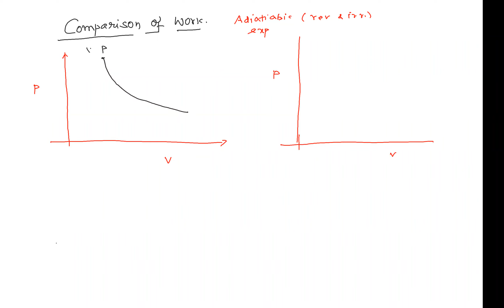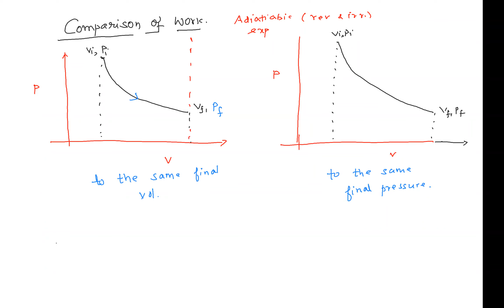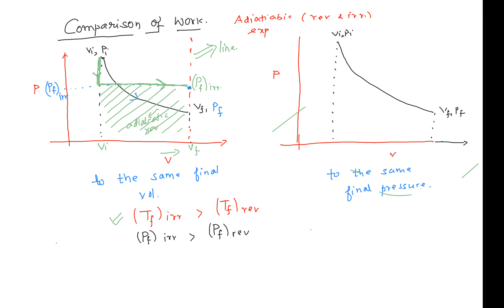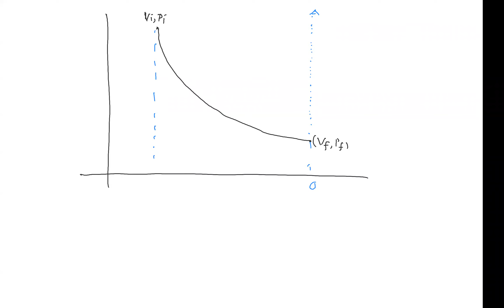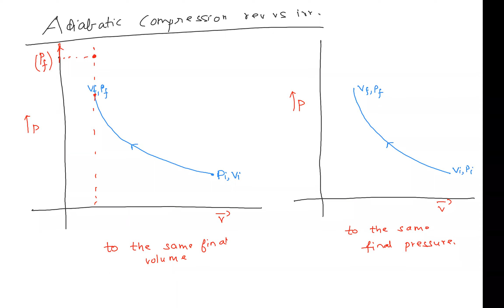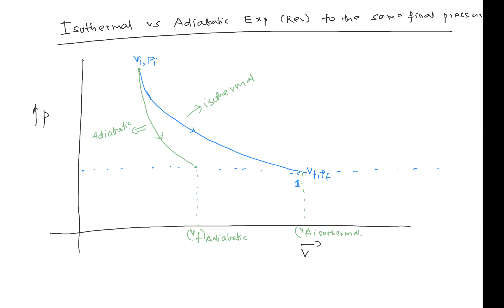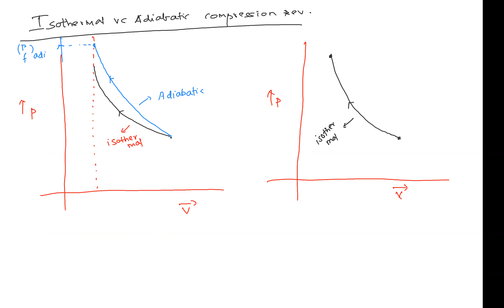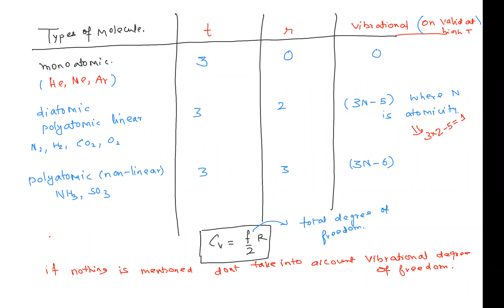Expansion Work,Adiabatic,Isothermal,Solids Liquids